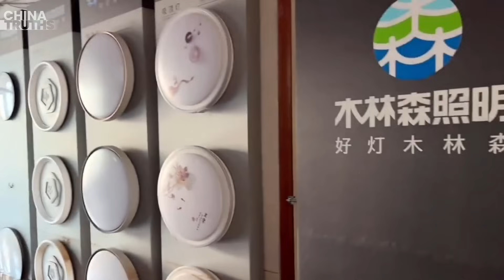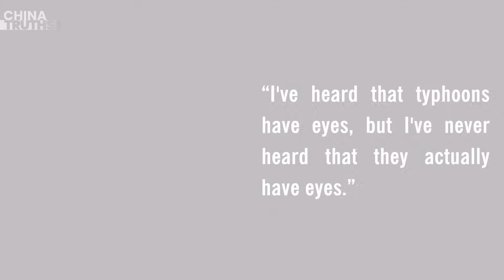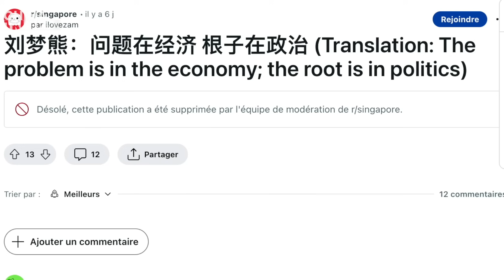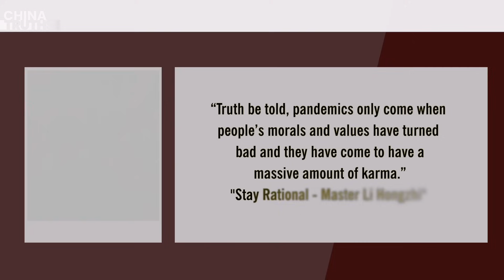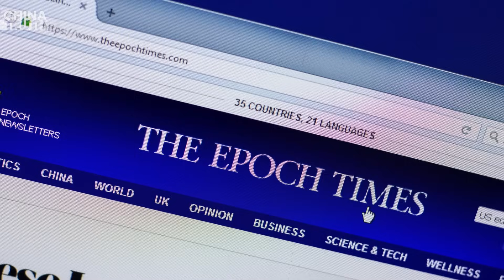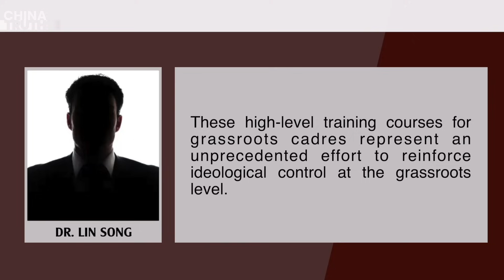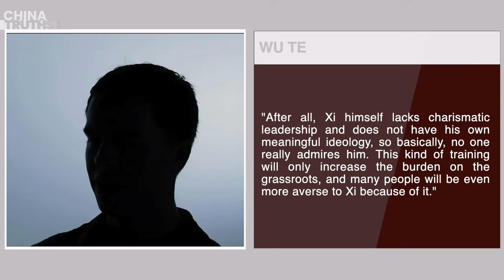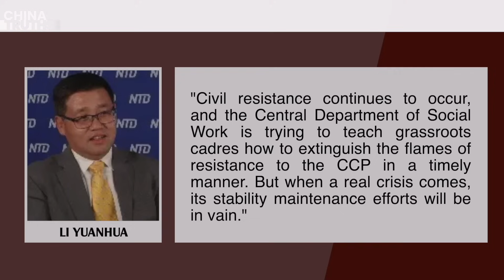New Coronavirus Resurgence In China Leads To A Spate Of Young CCP Members' Deaths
Hunan Breaks Records with Severe Flooding, Homes Submerged, Tall Trees Just Peeking Above Water
Military Deployment? Large Number Of Tanks Seen In Nanjing And Shijiazhuang; Xi Jinping's Unusual Move
The Epidemic Is Resurging in China. Falun Gong Founder: It Is Targeting The Chinese Communist Party
Is The Regime's Foundation Unstable? CCP Conducts Nationwide Training For Grassroots Cadres To Pledge Allegiance To Xi Jinping